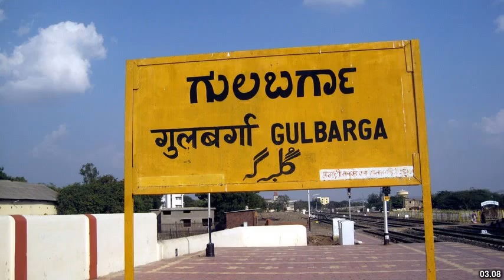Best places to visit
Best places to visit - Bellary (India) Best places to visit - Slideshows from all over the world - City trips, nature pictures, etc.